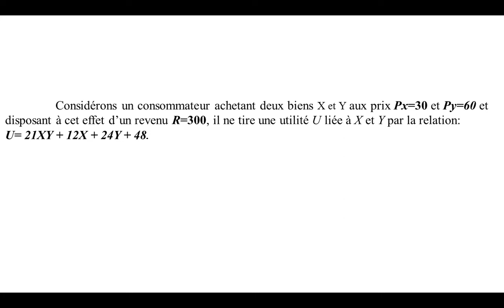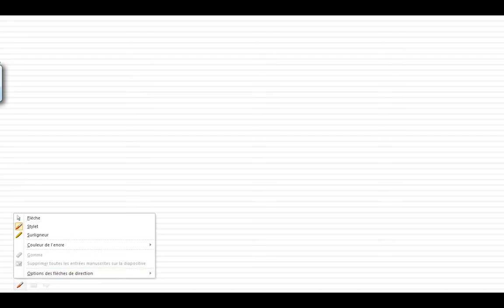Exercice TMS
La Combinaison Optimale.
Équation de droit de Budget.
Utilité Totale.
TMS.
Niveau de Revenu quant les Prix constant.
Contrainte Budgétaire.
Synthèse.